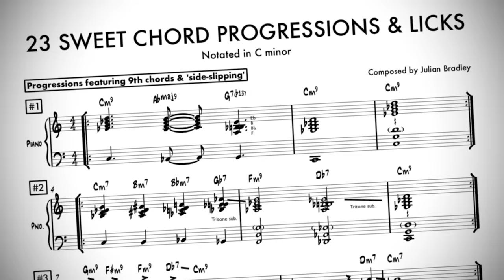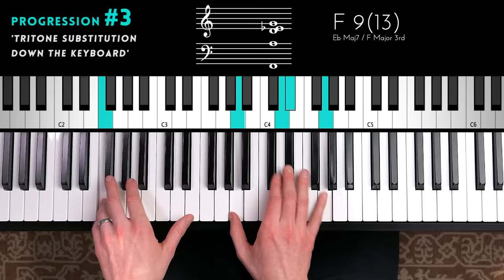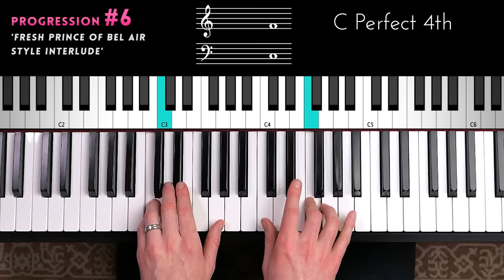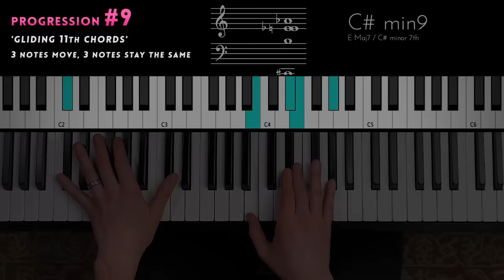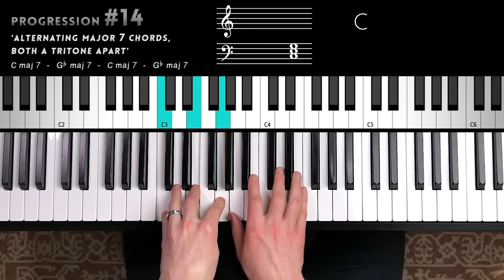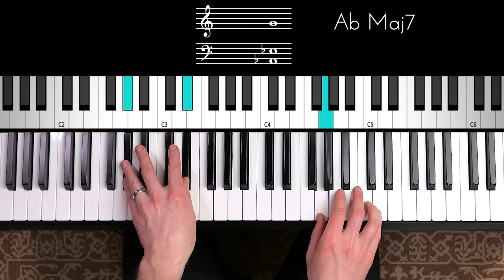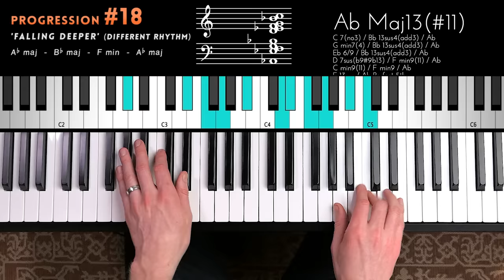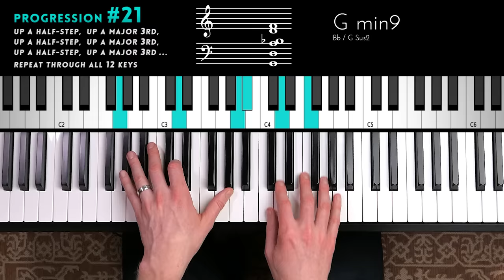21 Sweet Chord Progressions for Jazz Piano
TIME STAMPS:
0:39  Prog #1. 'Sophisticated 9th chords'
1:03 Prog #2. '9th chords + side-slipping'
1:21 Prog #3. 'Tritone Substitution Down the Keyboard'
Soulful Progressions:
1:43 Prog #4. 'Smooth R'n'B Style Chords'
2:21 Prog #5. 'Slide-Slipping + Bass Line'
2:40 Prog #6. 'Fresh Prince of Bel Air Style Interlude'
2:56 Prog #7. 'Kenny Barron Voicings Descending in 3rds'
3:31 Prog #8. 'Gliding 7th Chords' 2 Notes Move, 2 Notes Stay the Same
3:51 Prog #9. 'Gliding 11th Chords' 3 Notes Move, 3 Notes Stay the Same
Iconic Piano Sounds:
4:15 Prog #10. Rachmaninoff's 'Prelude in C# Minor'
4:33 Prog #11. 'Cuban Style Montuno Pattern'
4:49 Prog #12. 'Film Noir Sound: Block Chords & Minor 6 Chords'
5:20 Prog #13. 'Relaxed Kenny Barron Chords in the Dorian Mode'
5:43 Prog #14. 'Alternating Major 7 Chords, Both a Tritone Apart'
5:55 Prog #15. 'Descending 4ths & Ascending 4ths'
Diatonic Progressions:
6:13 Prog #16. 'Summer Night Chords'
6:45 Prog #17. 'Falling Deeper' (Descending 6ths)
7:04 Prog #18. 'Falling Deeper' (Different Rhythm)
Sophisticated Progressions:
7:40 Prog #19. 'Minor 11 Chords Descending in Minor 3rds'
7:57 Prog #20. 'Minor 9 Chords Descending in Minor 3rds'
8:18 Prog #21. 'Repeating Pattern through All 12 Keys'

JAZZ PIANO COURSES:
Accelerate your learning with my step-by-step jazz piano courses:
Improvisation, chord voicings, jazz theory, and more.
You can get access to ALL my jazz piano courses when you join the 'Jazz Tutorial Membership' - a paid monthly subscription that gives you complete access for as long as you need it. Join for as little a one month, cancel anytime: